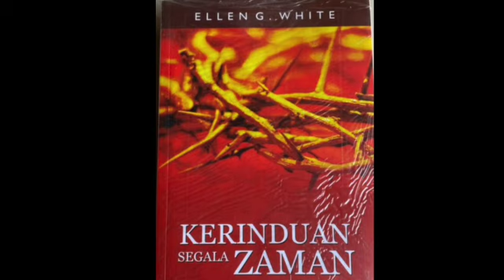Kerinduan Segala Zaman Bab.21 "Betesda & Sanhedrin" by. Ellen G. White